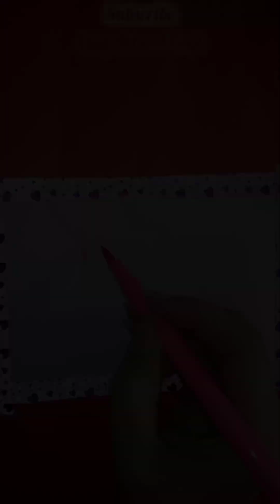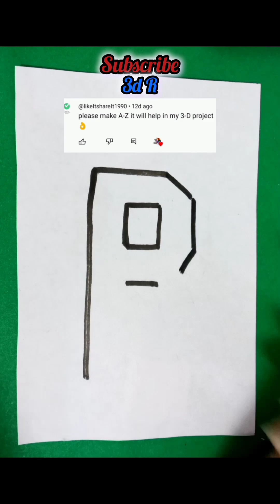Easy Drawing Tricks By Easy Art and Craft